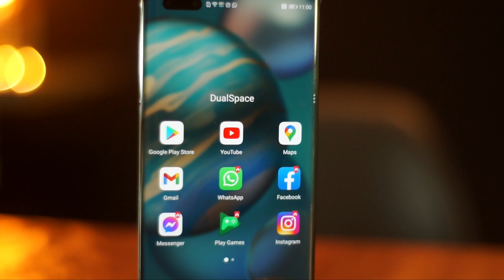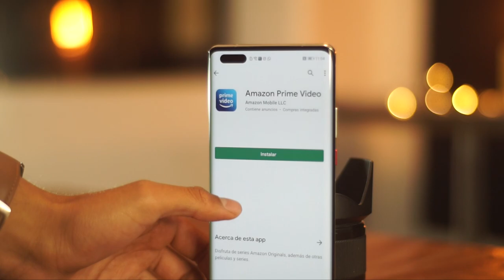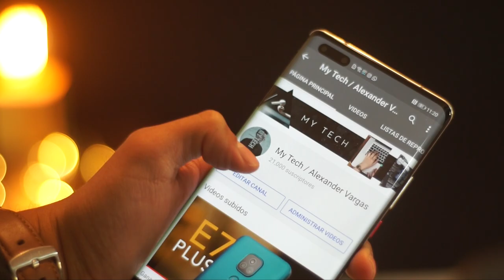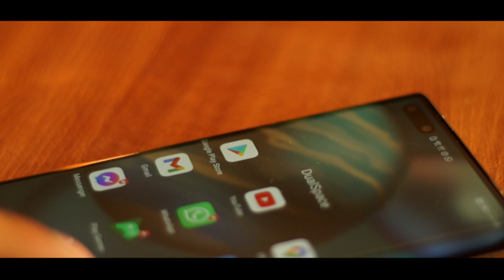Servicios de Google en menos de 1 minuto en Huawei / Mate 40 Pro